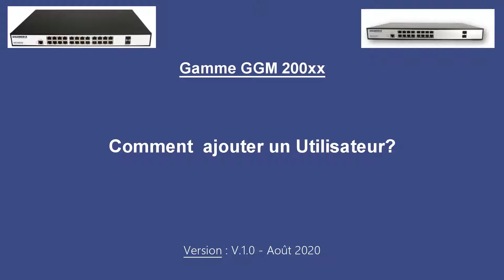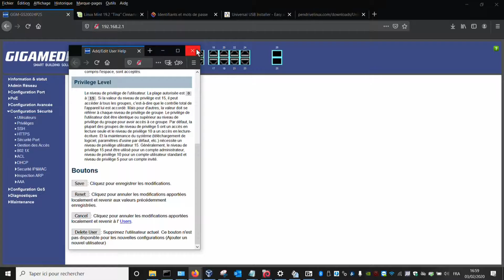GGM GS200 Comment Ajouter un Utilisateur